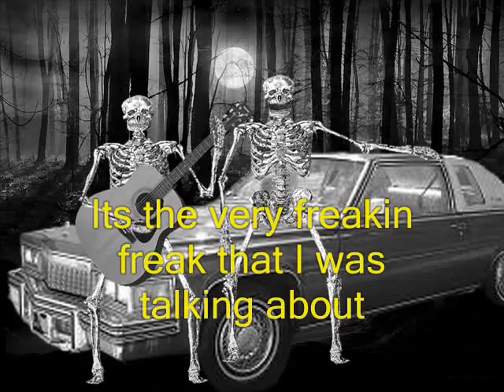"Here come the Freaks" by Harvey and the Dirtdevil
A song for the freaks AKA "Getcha freak on" If your weird,deformed,smelly,freaky,ugly or just plain stupid,this songs for you (No freaks were harmed in the making of this video)